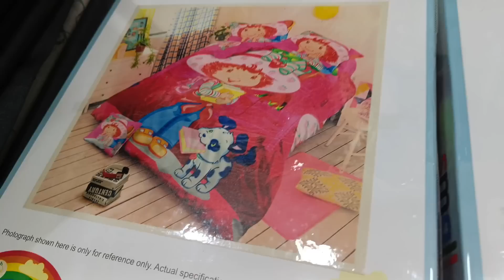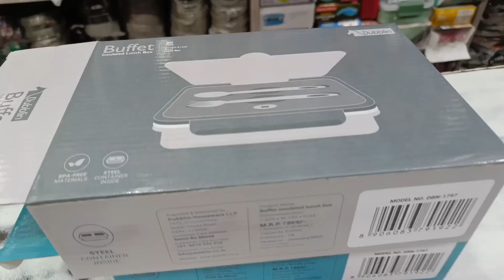kitchen mein Laga lock 🔐